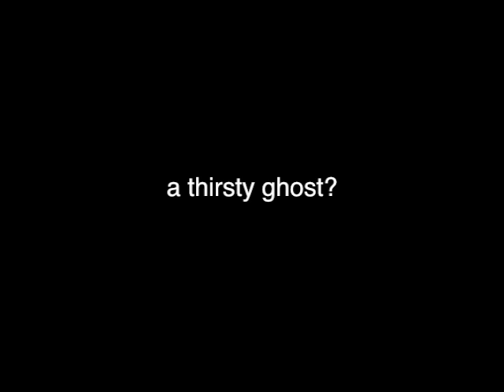Scary Ghost Caught on Tape / REAL GHOST FILES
ghost caught on camera jumping in pond

Ghost caught on Camera jumping in POND!! Ghost caught near Swimmers: Scary ghost encounters

ケア、ホラービデオ、オリジナルの未発表のビデオ、幽霊のゴーストビデオノーカット本当のビデオ、怖い幽霊ビデオ、本物のビデオ、テープ上の幽霊、怖い幽霊動画、あなたがジャンプする怖い幽霊ビデオやカメラに引っ掛かっ悲鳴、記録された幽霊の少女、カメラに引っ掛かっ幽霊、テープ、カメラに引っ掛かっ幽霊、カメラに引っ掛かっゴースト、ビデオテープ本当の幽霊に引っ掛かっ幽霊、本物の悪魔に引っ掛かっ本物の幽霊、、幽霊、本物のゴーストビデオ本物の幽霊の活動、怖い幽霊ビデオ、幽霊が恐ろしい超常的な活動を検出した、ゴーストハンター、実際の生活の中で幽霊、超常ビデオ、テープ上の幽霊、怖い本当のゴーストビデオ、冒険幽霊、本物の幽霊を恐れ、本当の幽霊、幽霊のビデオ、本物のポルターガイスト、ビデオ、幽霊、超常現象、ポルターガイスト、幽霊